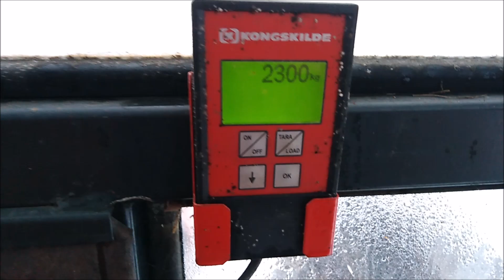FERIE 2K19!! MIESZANIE PASZY DLA KRÓW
SIEMANKO!
Dziś filmik z mieszania paszy dla krów. Myślę że się spodoba;)
Bardzo dziękuję Panu Tomkowi za możliwość nagrania
Subuj, komentuj, oceniaj:)